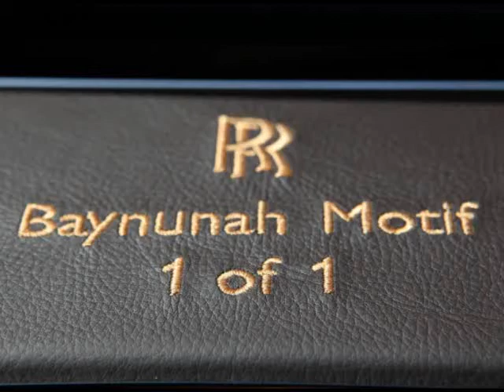Rolls-Royce Baynunah only 1 made "9 photos"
Rolls-Royce said that the Baynunah Phantom boasts Milano Beige paint, an Everflex tan roof, a gold plated Spirit of Ecstasy and 21-inch seven-spoke wheels. The Inside of this model includes camel harness-inspired wood inlay, rear lounge seats and the Rolls-Royce logo on the headrests of the seats.